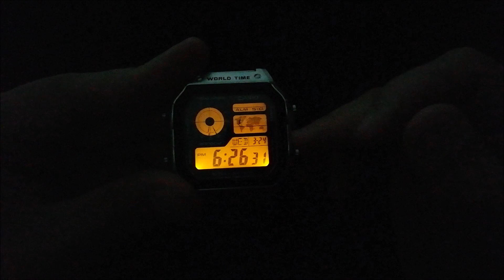¿Que significa "LT" en los Relojes Digitales CASIO?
Video centrado en la función de la duración de la Iluminación para complementar los anteriores como SNZ y DST en los relojes en su mayoría Casio, no se si alguna otra marca lo aplique.

👍 Aquí puedes apoyar el canal (Donaciones) todo se destinara a la creación de mas contenido. ¡GRACIAS!

Si eres de España deseas Amazon Prime prueba 30 días y aprovechar envió sin costo y promociones hazlo desde aquí 👍

Si eres de Estados Unidos (EE.UU.) deseas Amazon Prime prueba 30 días y aprovechar envió sin costo y promociones hazlo desde aquí 👍